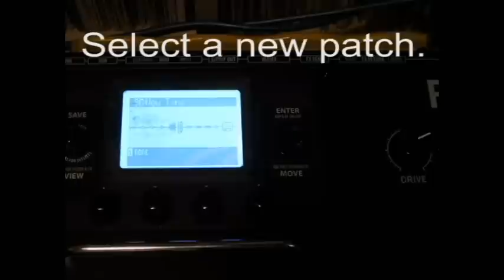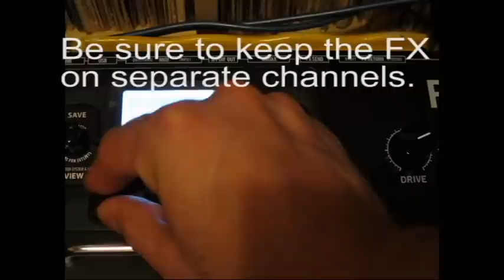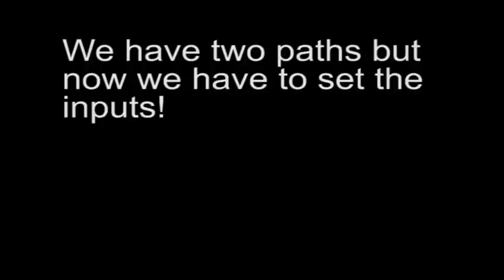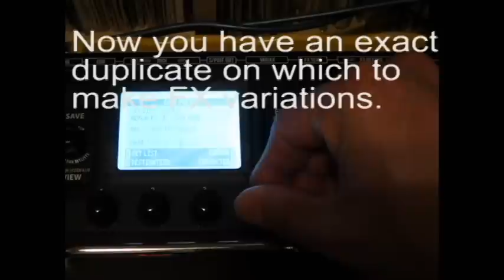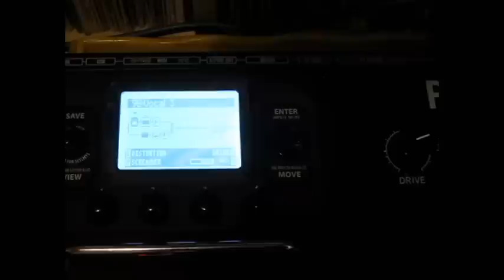POD HD500X Microphone Vocal Mic Chain patch - Singer Songwriter XLR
Hook up a Microphone to a POD HD500X!  Here's how to make a vocal patch with the POD HD500X guitar pedal using two channels.  Use one channel for the vocal XLR Mic and acoustic guitar, and one for electric or bass.
Pocket Pod
In the SYS/IO settings, change "Input Source 2" to MIC.  Now you Pan the Mixer, "Hard left and Hard right" (100% each).
One channel has a Mic preamp and reverb for vocals (or in this video, an acoustic guitar).  (XLR)
One channel has a guitar amp model, Overdrive and reverb.
This patch is perfect for one person gigs, where you don't want to lug around a PA system or even a separate mixer.  You can run both outputs to your amp inputs.  OR carry a portable PA, without a guitar amp.  Either way, you won't have to rely on the sound engineer to add reverb or fx to your vocals.
It's also great for recording singer songwriters, because you can capture both guitar and vocals in one performance, in a stereo track.
I also added my favorite editing trick for saving multiple patches on the HD 500X.
I hope you Enjoy!  Don't forget to "Like" if this video was helpful! Thank You!